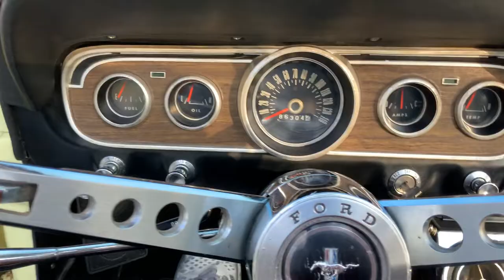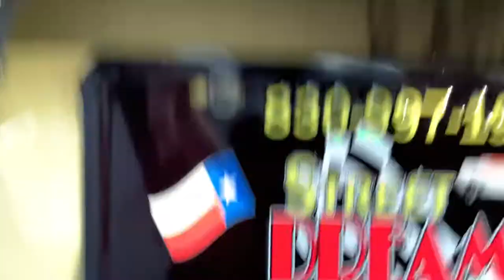1966 Ford Mustang Convertible 289ci V8 3-Speed Black 'Pony' Interior PS A/C 66-6365C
Welcome to Street Dreams in Texas as we celebrate our 23rd year in the classic and muscle car business. We are always happy to present you with another dreamy classic car. this 1966 Ford Mustang has a 2989ci V8 with a 3-speed manual transmission. This classic has power steering and air conditioning. It is also rock that cool Pony interior. This is a perfect car to cruise around on a nice day. If you would like to see more photos and information check out our personal